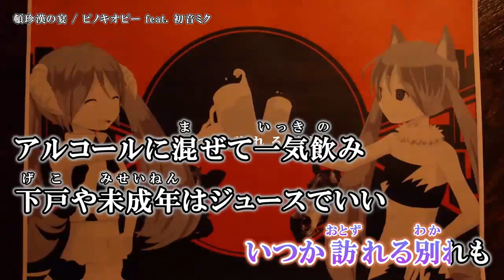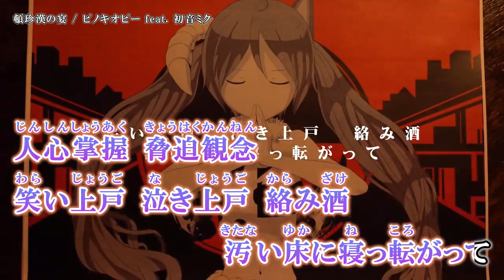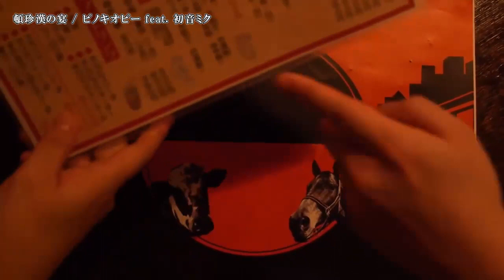【 ニコカラ 】 頓珍漢の宴 【 Onvocal 】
ピノキオピー - 頓珍漢の宴 feat. 初音ミク / Tonchinkan Feast のカラオケ動画です。
以前ニコニコ動画に投稿した動画と同内容となります。

ｰｰｰｰｰｰｰｰｰｰｰｰｰｰ
Original Credit
Music, Lyrics, Illustration /ピノキオピー 様
Filmography / Yuma Saito 様・そね 様・ピノキオピー 様
Video Edit /ピノキオピー 様
Video Cooperation / 平安郷 様
ｰｰｰｰｰｰｰｰｰｰｰｰｰｰ